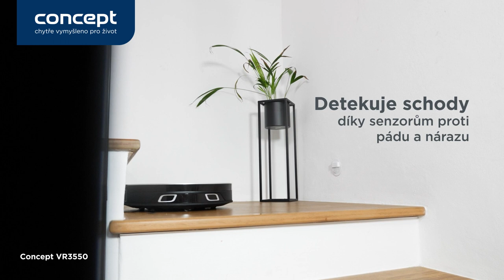Robotický vysavač s 3D technologií a extra sacím výkonem Concept VR3550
Robotický vysavač s mopem visiOne 3D Concpet VR3550 s trojrozměrným rozpoznáním předmětů vyniká perfektní orientací v prostoru, extra výkonem 8000 Pa, nízkou výškou 8,5 cm, tichým chodem a maximální samostatností. Ovládnete ho pomocí mobilní aplikace Concept Home (v češtině), nebo přes hlasového asistenta. Precizně a rychle zmapuje i velké prostory a je vhodný i pro vícepatrové domácnosti.